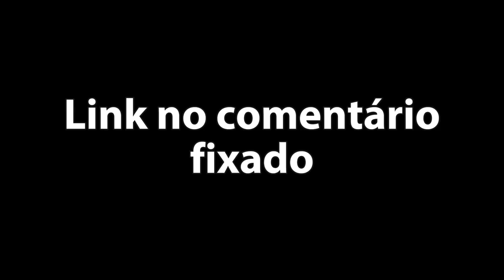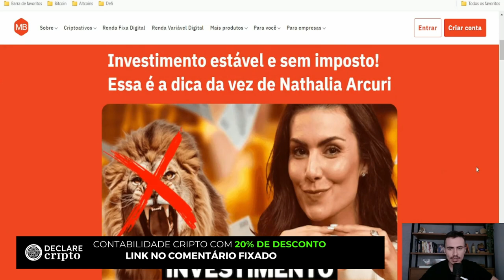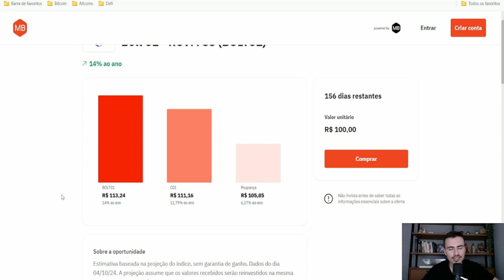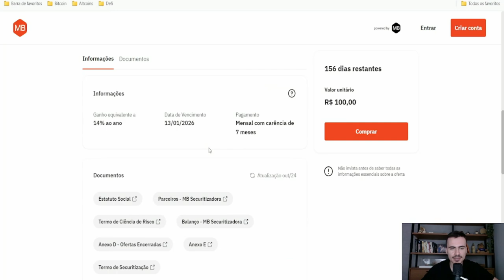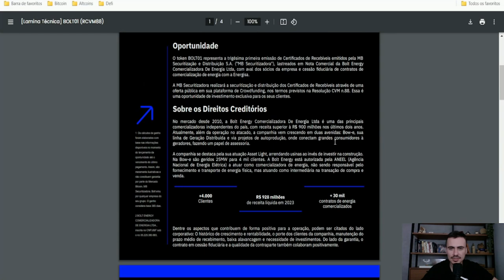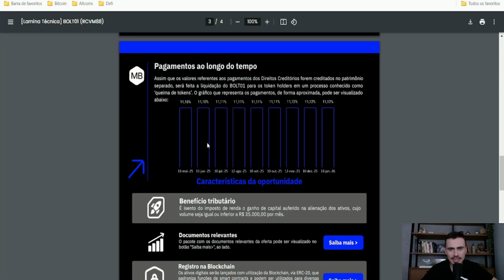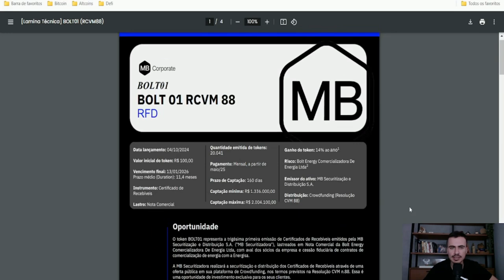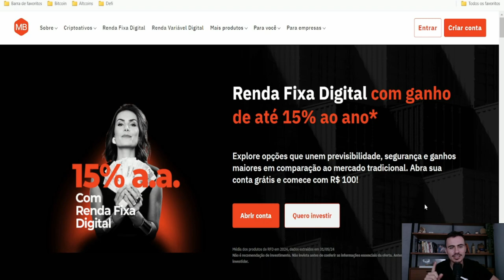13% ao ano sem Imposto e com baixo risco! Renda Fixa Digital vale a pena?